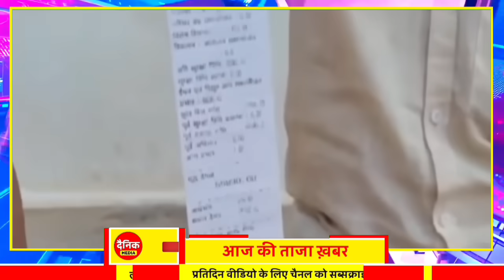Chhattisgarh Samachar : CG News Today, Chhattisgarh News, CG News, CG Latest News Today, IBC 24 CG